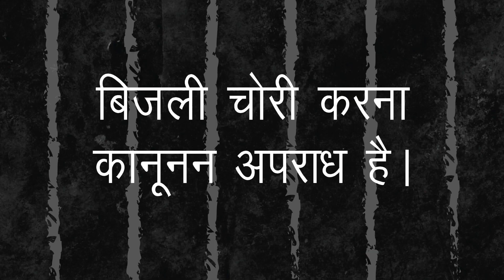बिजली चोरी | Kid | Energy Department, Bihar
Adfilm